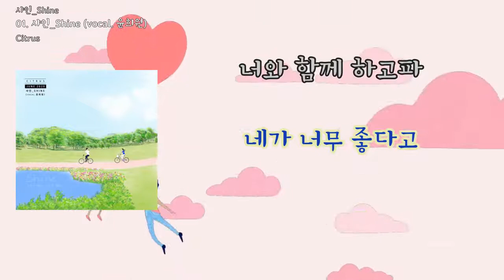[LyricVideo/가사비디오] Citrus - '샤인_Shine (vocal. 윤희원)(Shine (vocal. Yun Hee Won))'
1. 숏폼으로 음원홍보 방법이 있어요
2. 스포티파이,유튜브마케팅에 내 음악을 홍보하는 방법도 있어요

이 곡은 Citrus - 샤인_Shine(Shine)에 수록된 발라드 장르의 "샤인_Shine (vocal. 윤희원)(Shine (vocal. Yun Hee Won))" 입니다.

CITRUS는 발라드와 뉴잭스윙을 좋아하는 작곡가입니다.
CITRUS는 1990년대~2000년대 음악에 대한 향수를 가지고 있으며, 스스로 기분 좋은 음악을 만들 수 있으면 좋겠다는 생각에서 작곡을 시작하였다고 합니다.

샤인_Shine은 소나기 뒤에 환하게 빛나는 햇살같은 노래입니다.

CITRUS가 작곡하였고, 염채원이 설레는 가사를 선물해 주었습니다.
윤희원이 화창하게 빛나는 햇살을 잘 표현해 주었고, 류진이 멋진 기타 연주를 해주었습니다.
영빈쌤이 편곡과 믹싱,마스터링을 도와주셨습니다.

[Credit]

Composed by CITRUS
Arranged by 영빈, CITRUS
Lyrics : 염채원
Vocal & Chorus : 윤희원

Guitar : 류진
Piano : CITRUS
Drum : CITRUS
String : CITRUS

Mix & Mastered by 영빈 @ AO Music

Cover designed by CITRUS

샤인_Shine is a song like the sun shining brightly after a shower.

[Credit]

Composed by CITRUS
Arranged by Young Bin, CITRUS
Lyrics : Youm Chae Won
Vocal & Chorus : Yun Hee Won

Guitar : Ryu Jin
Piano : CITRUS
Drum : CITRUS
String : CITRUS

Mix & Mastered by Young Bin @ AO Music